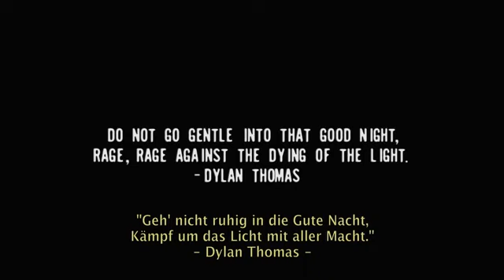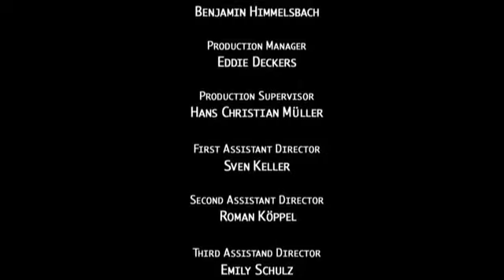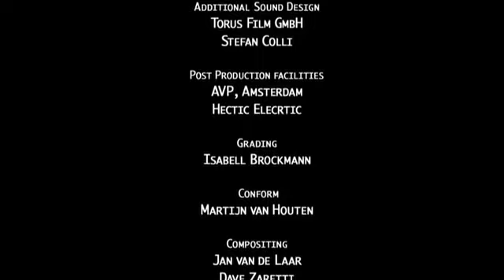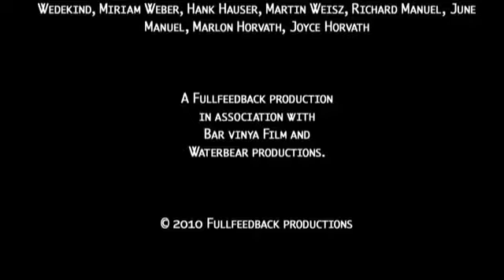Х Ф Стальные двери 2010